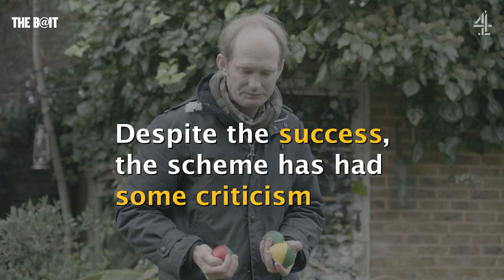Is Unicycling The Key To Better Health? | The B@it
This company is making hospital waiting lists more fun in some... interesting ways. The B@it brings you the hardest-hitting (fake) news around.